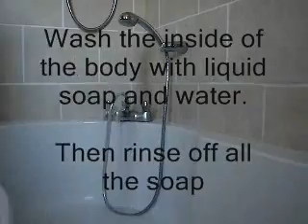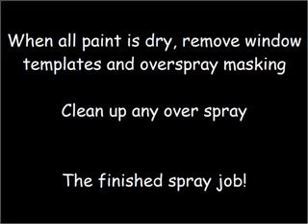Tamiya FF01 with Kamtec VW Corrado Shell - The Spray Job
Spraying My Kamtec Corrado Shell for mounting on Tamiya FF01 chassis. Using Tamiya PS-17 spray.